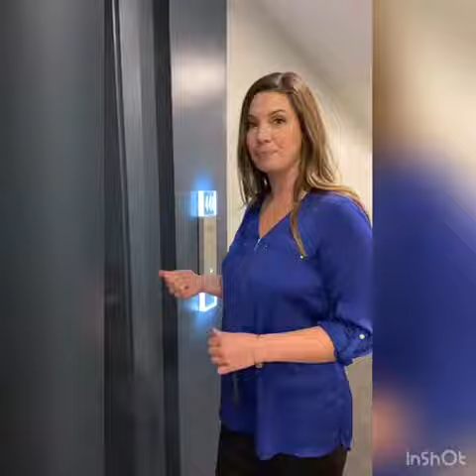How to Use Your Key Fobs and Lock Your Apartment